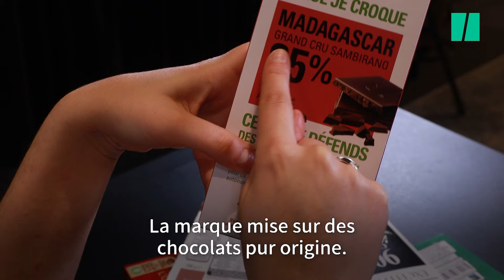Pourquoi le chocolat n'est pas éthique ?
Qui dit Pâques dit… Chocolat ! En France, la consommation moyenne par personne et par an est d’environ 5 kilogrammes, avec un pic le week-end de Pâques. Que ce soit en tablettes, en barre, en poudre, dans des produits transformés, le chocolat est partout. Si bien que l’on oublie presque qu’il s’agit, à l’origine, d’un produit rare, au cœur d’un commerce loin d’être toujours éthique.